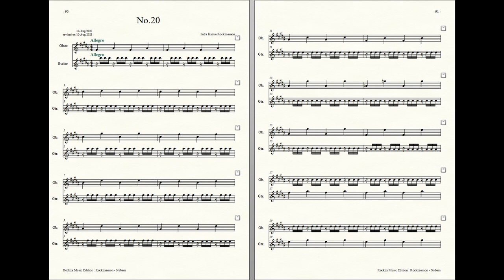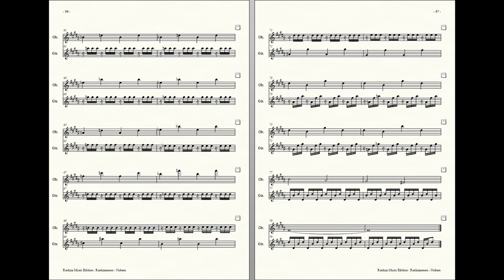Rockzaemon : Prelude for Oboe and Guitar, Nubem No.20